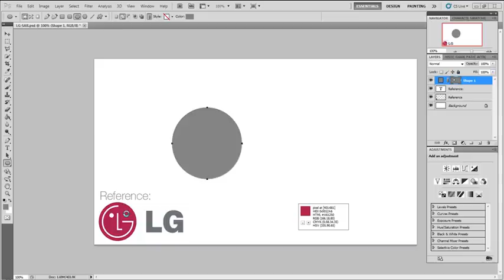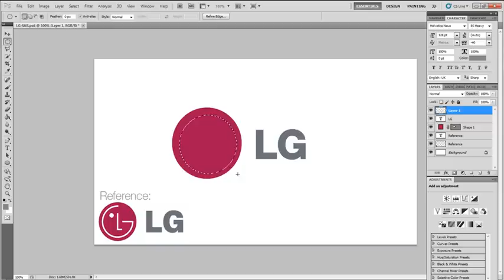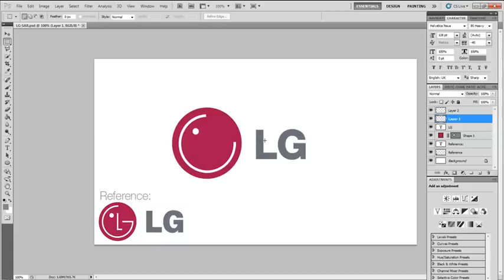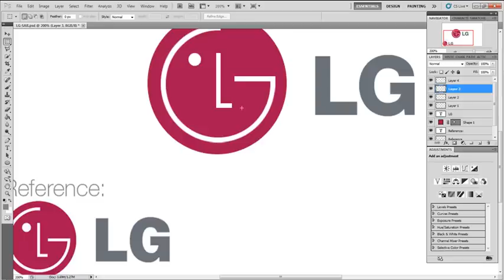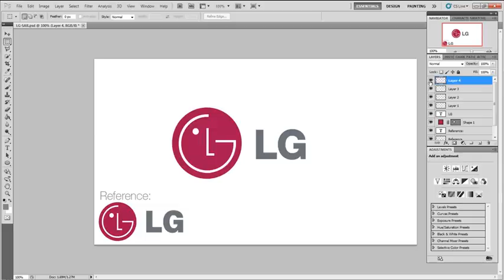How to make LG Logo using ADOBE photoshop CS2*